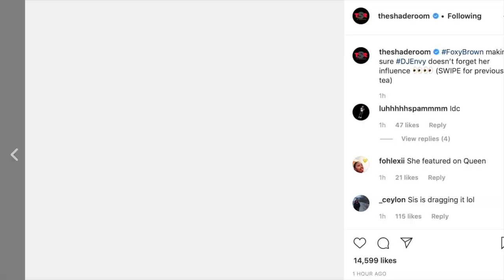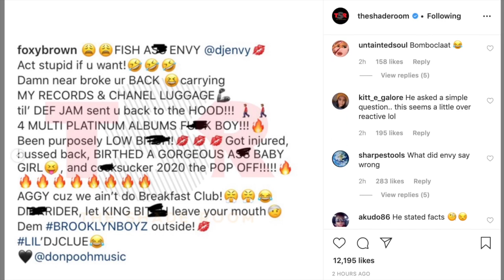Foxy Brown is clapping back at DJ Envy for throwing her shade in a interview